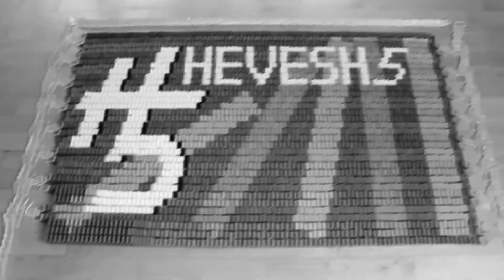THE RED ZONE TECHNIC (217 VIDEO)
Creator：かわちゃん
※転載の許可を得ています。